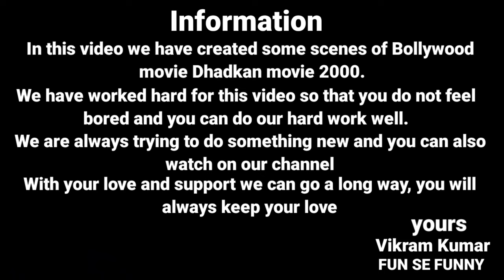Dhadkan movie Best Spoof Ever | Best Dialogues of Suniel Shetty & Shilpa Shetty | FUN SE FUNNY - FSF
We have presented the most awesome scenes and dialogues of Bollywood movie Dhadkan movie in our own style.
This Dhadkan movie came in 2000, In which Suniel Shetty, Akshay Kumar, Shilpa Shetty, Kiran Kumar and others were in the lead roles.

हमने बहुत जोरदार, धमाकेदार, जबरदस्त और मस्त काम किए हैं, इस Bollywood movie जिस Movie का नाम Dhadkan है, Dhadkan movie के इस बेहतरीन Scenes को हुबहू Spoof बनाने में हमारी अच्छी खासी मेहनत और लगन लगाना पड़ा, तब जा कर हमने यह Movie का Spoof बना पाए हैं।
हमने Same to Same Dhadkan movie के इस Scene में जैसा Suniel Shetty, Shilpa Shetty, Kiran Kumar, और जो Shilpa Shetty Mother के किरदार में हैं, उनके नकल करने की कोशिश किए है और आप हमारी कोशिश अब देख सकते, देखने के बाद आप बता सकते हैं की हमारी छोटी सी कोशिश आपको कैसी लगी 🙏

The characters we have just introduced are 👇
Vikram Kumar as Suniel Shetty
Mohit Kumar as Shilpa Shetty
Niraj Kumar as Kiran Kumar ( Shilpa's Father )
Lucky Raj as Shilpa Shetty Mother

Likes
comments